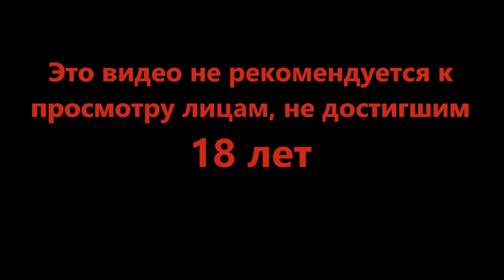Осторожно мимик - DREDGE #5